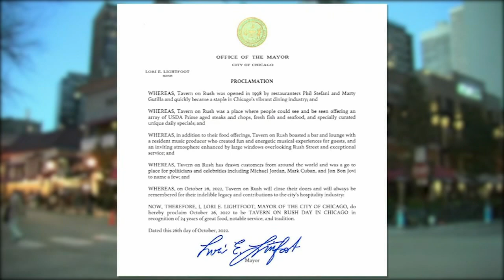Tavern on Rush closes after 25 years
After a quarter century, Gold Coast's Tavern on Rush held its last dinner service Wednesday night. FULL STORY